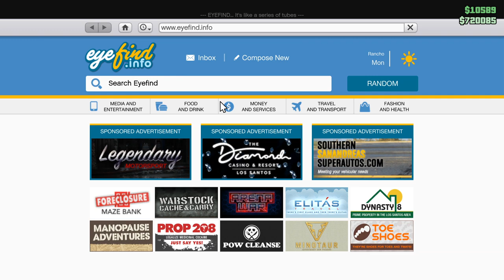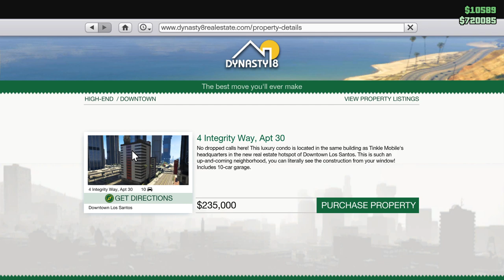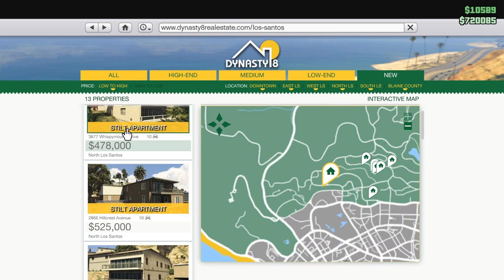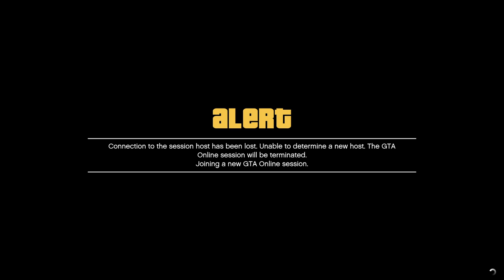GTA V--TRKE--- quetzii , ziggy urke yt